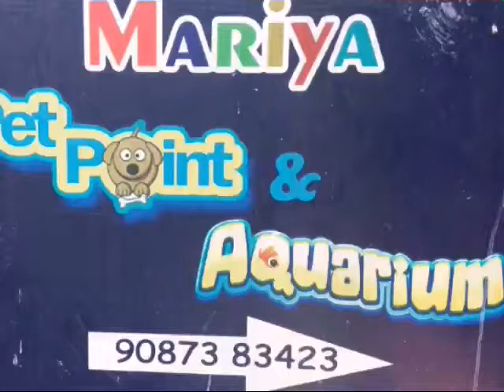Maria Pets Point